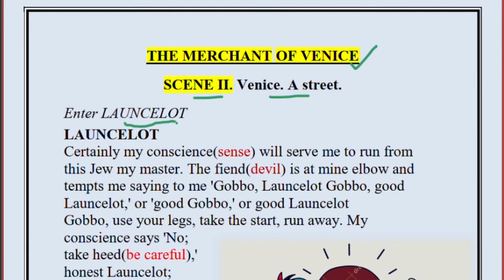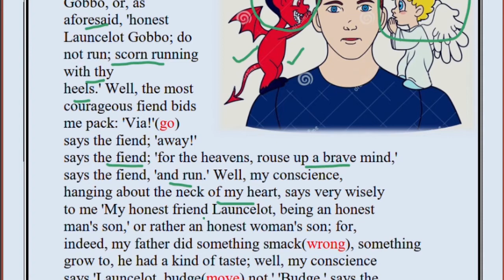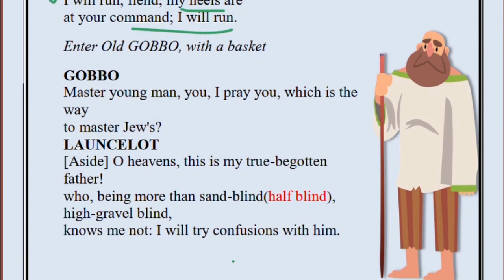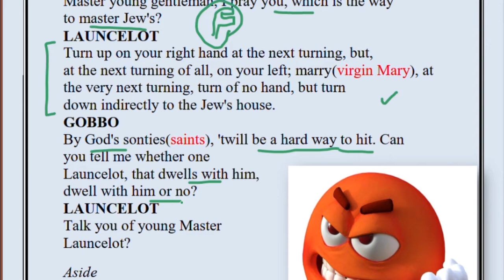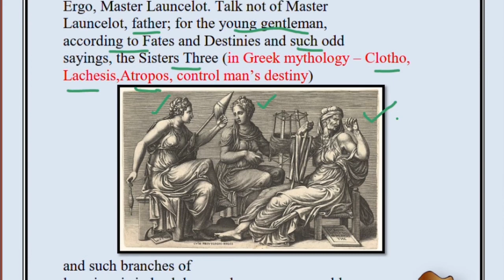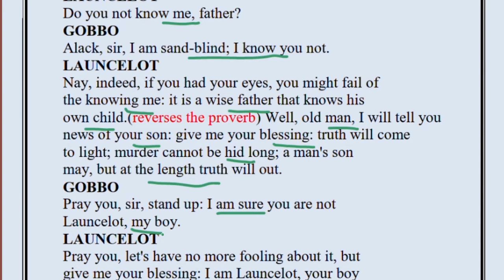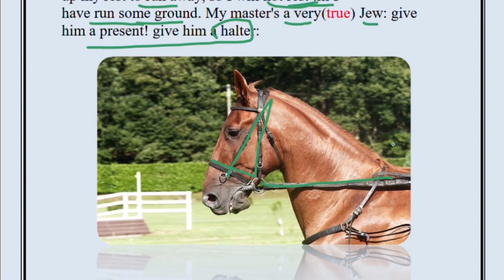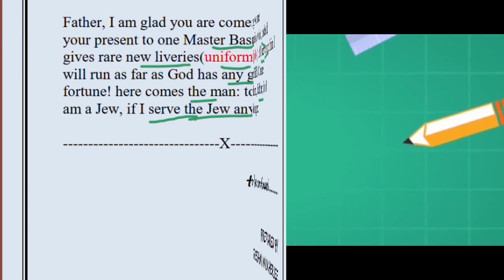Merchant of Venice Act 2 scene 2 || part 1||easiest explanation || ICSE | pictures || RTC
MERCHANT OF VENICE || ACT 2 SCENE 2|| LINE BY LINE EXPLANATION WITH PICTURES|| ICSE CLASS 9 AND 10 || reference to context

William Shakespeare's The Merchant of Venice is a tragic-comedy where we find a dispute between a Christian and a Jew. A love story brews between Bassanio and Portia.

In this scene we find Launcelot, the servant of Shylock, in dilemma whether he should leave working for Shylock or stay loyal. We also see the funny conversation between he and his father old Gobbo who can't recognize his own son. Launcelot is finally happy to serve Bassanio.

FOR THE PREVIOUS ACTS AND SCENES OF THE MERCHANT OF VENICE DO VISIT THE PLAYLIST ATTACHED BELOW

GOOD LUCK.

I forward my regards to the creator of the images which has helped to explain the chapter better to my students.

File:Claude Ambroise Seurat, a very thin man. Wellcome V0007227.jpg - Wikimedia Commons

File:Chestnut French Trotter horse head, Guillac.jpg - Wikimedia Commons

File:The Three Fates Clotho, Lachesis, and Atropos MET DP821347.jpg - Wikimedia Commons